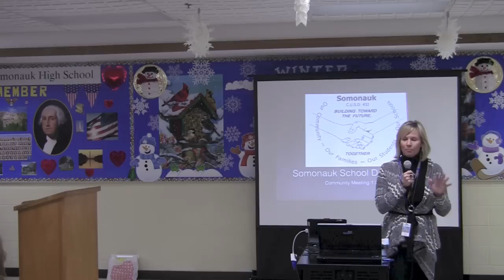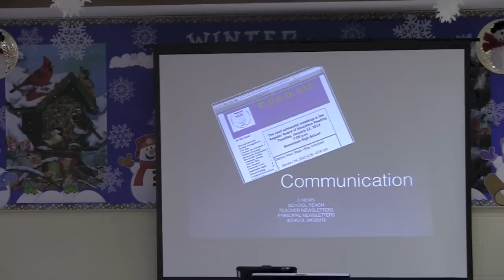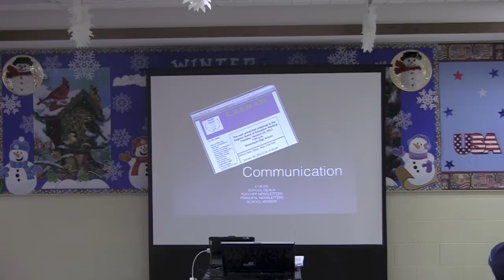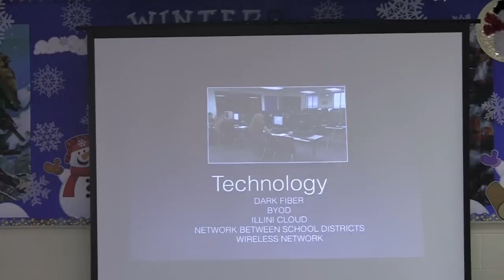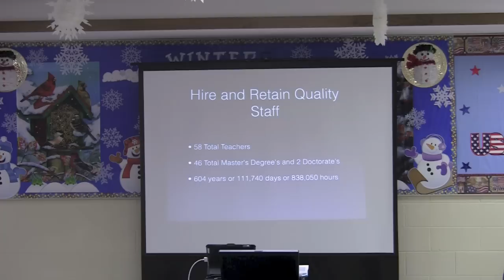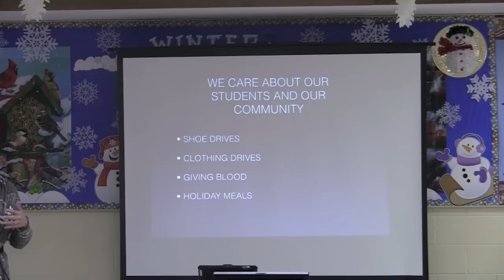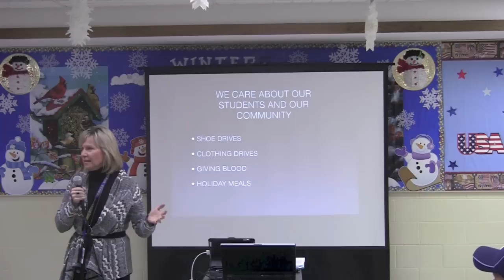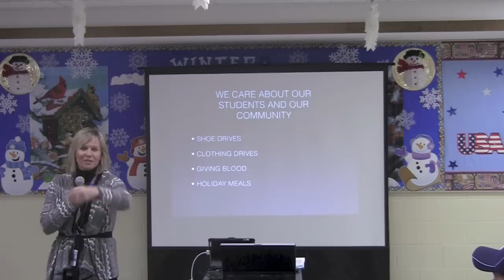Somonauk Community Meeting - Introduction: Dr. Dawn Green, Superintendent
Somonauk Community Unit School District #432
Community Meeting - Next Steps
January 24, 2013